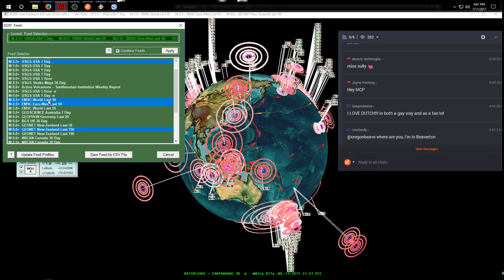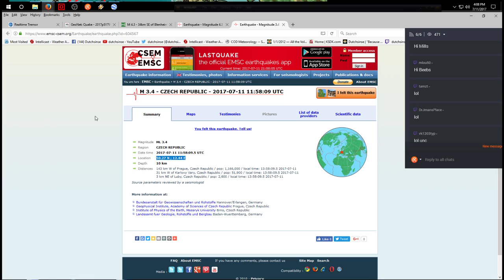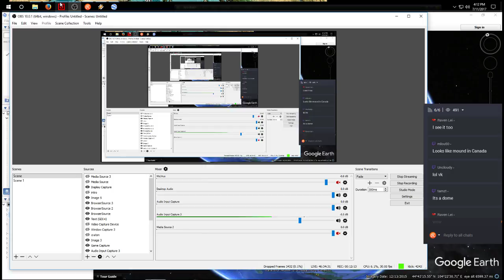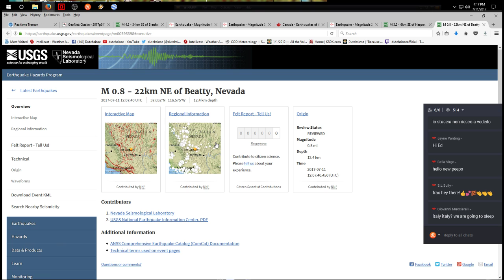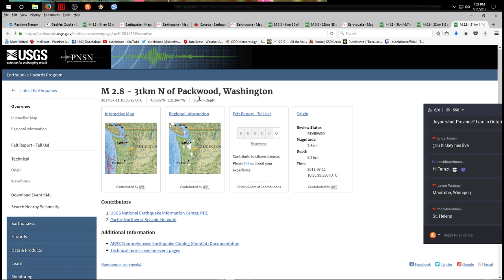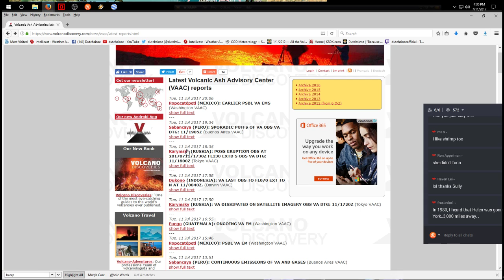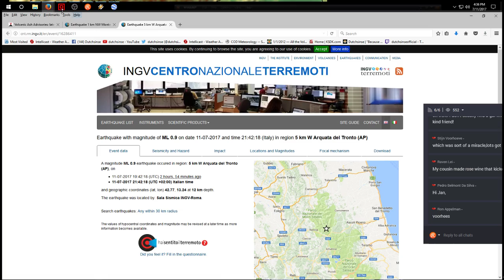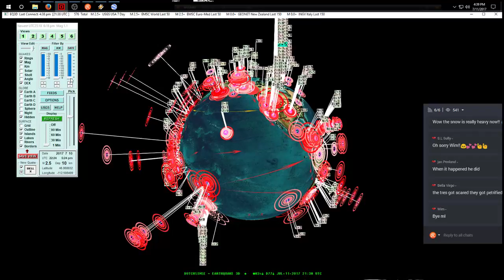7/11/2017 -- Earthquakes strike New York State , Japan, New Zealand, and Ecuador as expected